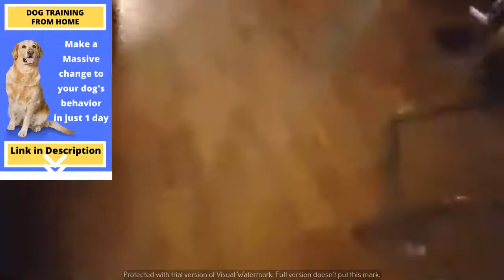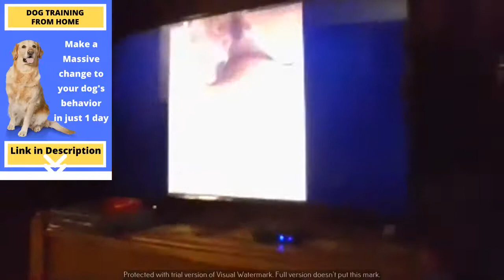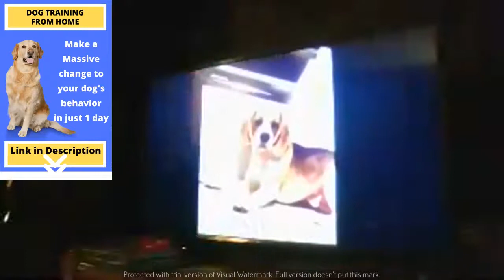Funny Animal Videos | Daily life of beagle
Daily life of beagle

Fun Fact: Only one breed that was among the five most popular breeds in 1934— the Beagle — still remains in the top five today.